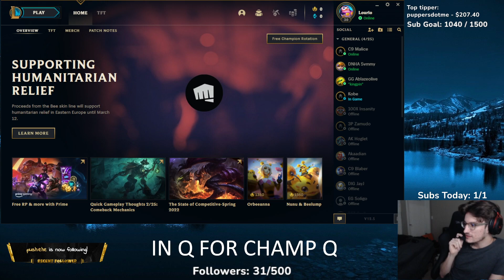NA Champions Queue - Lourlo(Akshan) & TL Bjergsen(Ahri) VS IMT Concept(Sion) & CLG Palafox(Jayce)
Teams:
Lourlo, NOT Yukino, TL Bjergsen, GET Fix, EST Mia
VS
IMT Concept, DNHA Svmmy, CLG Palafox, GG Lost, GG Olleh

Draft: 00:00 - 8:32
Game: 8:32 - 34:10
End: 34:10 - 34:51